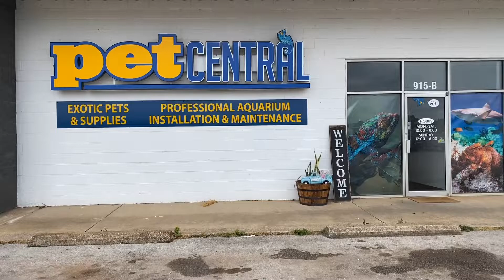Retail Store Walkthrough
Come with us on a brief walkthrough of our retail store!